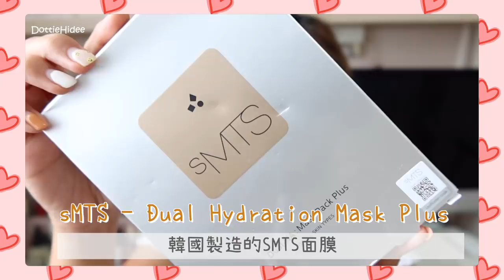♥ 上半年TOP10 ♥ 2021這麼快過了一半？🤭 精選10件最得我心的護膚品！竟然遇到打敗心中第一位的產品？🥇 || Dottie Hidee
♥ 聊天時間 ♥

好像開始很少人做這種單元
是不是沒人看了？
雖然很多都有在每月用什麼影片提及過
但對我來說用什麼跟最愛是有點不太一樣
所以不嫌悶的各位
就給我總結一下這半年來我的最愛吧～

我以為Kiehl's美白是去年開始用的
所以本身不想放到榜中 (不代表我不愛用)
但後來發現是年初用的
所以變成了TOP 11
兩個美白精華我都很愛
只是用的時間點比較不一樣

雖然不少是公關品
但我都真的在用 用後感也是真實的
然後合作過的產品 都一定是我試過的
覺得不合適 用了沒感覺的我都會推掉
我不適合介紹的 (eg 控油/去痘等等) 我也是直接推掉
因為本來就不是這種膚質
拿起來推薦也太心虛了吧～

手上產品太多 要試的也不少
不想浪費
已經要很勤勞才用得完的情況下
除非自己很有興趣或話題性比較高的產品
才會買回來
我會盡力試多一點產品介紹大家
臉只有一張 不是隨意擦2天就說保濕滋潤很推薦
所以～請替我的臉加油吧！

♥ 今集內容提及:

❋ 文森先生 - 深呼吸洗卸凝露 (合作那瓶已用完/再自行回購6支)

❋❋ La Raine - 有機玫瑰花水

❋❋ Caudalie - 葡萄蔓極緻亮白精華液

❋❋ Kiehl’s - 醫學維C淡斑精華

❋❋ Yves Rocher - 花萃幹細胞再生全效精華

❋ sMTS - Dual Hydration Mask Plus

❋❋ Littlestardust - SOLSKIN 粉紅淨化膜